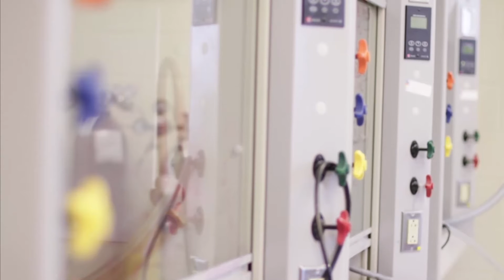Interview with a Chemistry Graduate Student: Eric Cuthbert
Eric is a PhD student in the Budzelaar research group at the University of Manitoba.  For more information on Dr. Peter Budzelaar's research interests, please